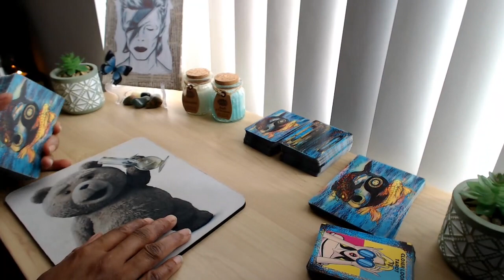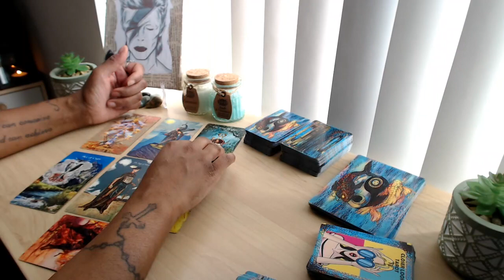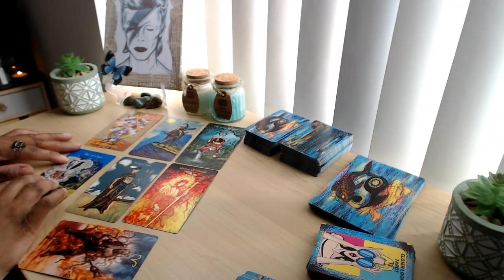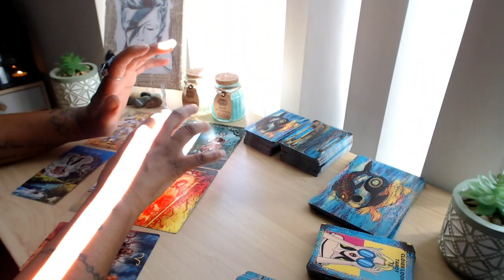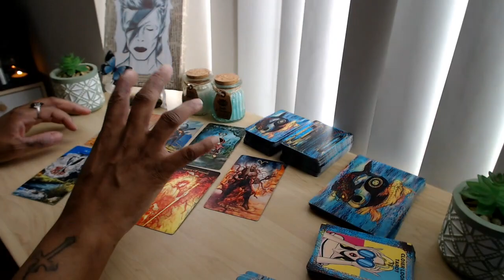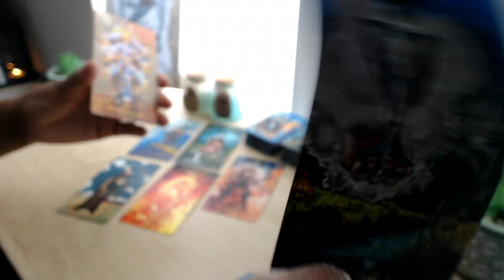LEO - WOW, The Best Reading Ever. Transformed Now Love Is Coming Your Way / TAROT LOVE READING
Sorry but I do not do Personal or Image Readings (UNLESS YOU ARE IN MISSION OR MISSION BOOTCAMP)
Are You A Starseed, Twinflame, Lightworker or Humanitarian? Then Join MISSION BOOTCAMP
Mission Bootcamp is a group of likeminded lightworkers/humanitarians that are committed to change this planet for the better as a team.
👇📖✏️***PROGRAMS***📖✏️👇
📍Confidence Program
🖍Confidence & Anxiety Program by Sophia Charles £40

Monday:  Fire Signs (Aries, Leo, Sagittarius)
Tuesday: Earth Signs (Taurus, Virgo, Capricorn)
Wednesday: Water Signs (Pisces, Cancer, Scorpio)
Thursday: Air Signs (Gemini, Libra, Aquarius)